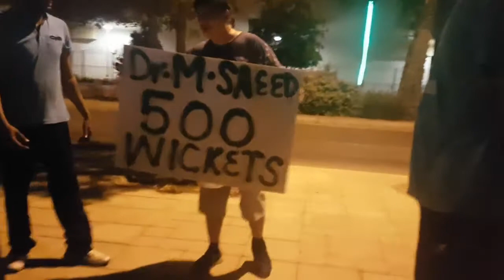After completing 500 wickets in T20 cricket gossips